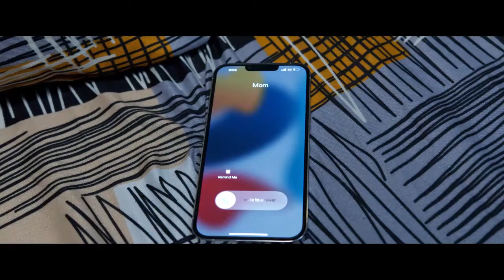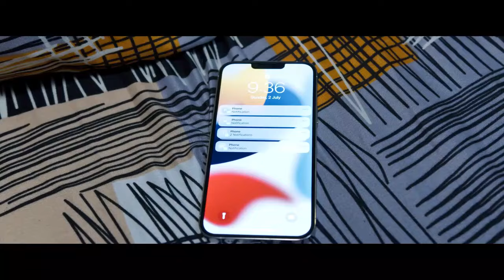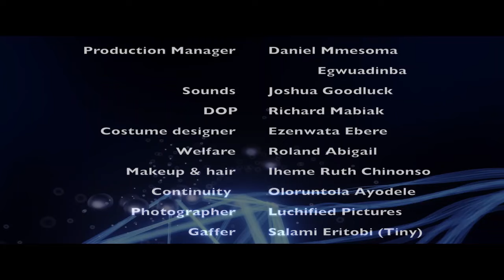LOVE APART -MAURICE SAM, UCHE MONTANA,SOPHIA ALAKIJA, SAMMYLEE,TANA EGBO 2024 LATEST NIGERIAN MOVIES